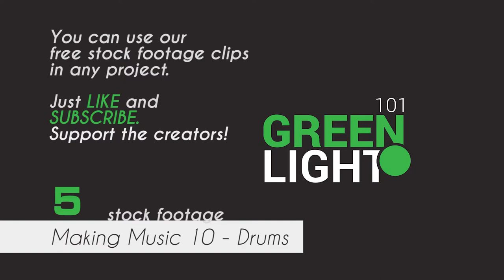Making Music 10 (drums) / Free Stock Footage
Description:
Close up Footage of a drum set on stage.